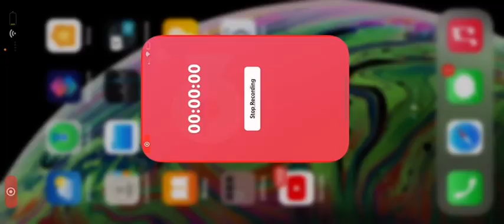Another Eden, Another Video, Another Look: Lunatic in AF and Team Synergy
Hello again. I wanted to share some great lessons I learned from game playing experience. Know that you can activate Lunatic mode during AF. Remember Team work!!!